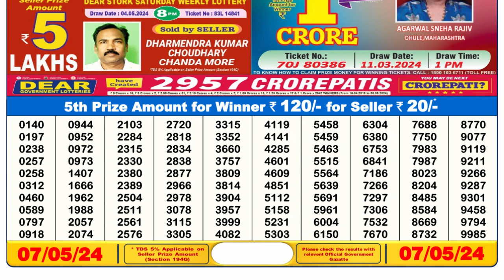🔴Dear Lottery Sambad Live 6pm today 07.05.24 Nagaland State Lottery Result